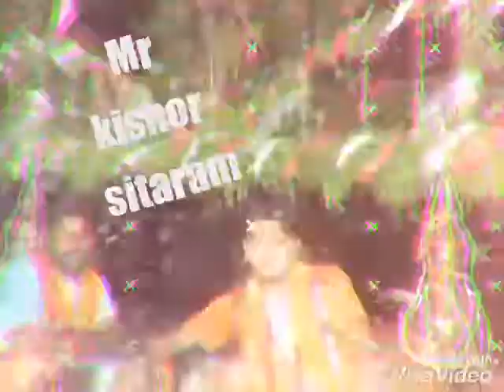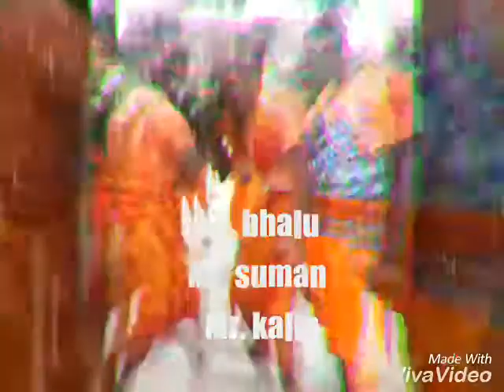Bolbom comittee gundichanagar muniguda 2017